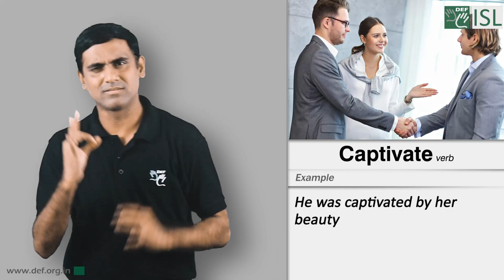Captivate (Verb) - Indian Sign Language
Captivate (Verb)

Meaning - to hold the attention of someone by being extremely interesting, exciting, pleasant, or attractive:

Example - He was captivated by her beauty.